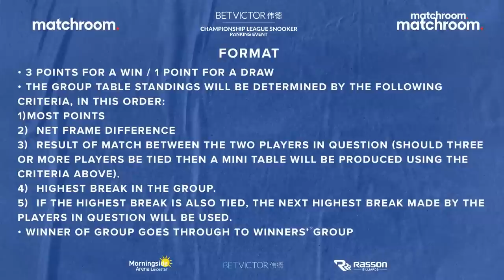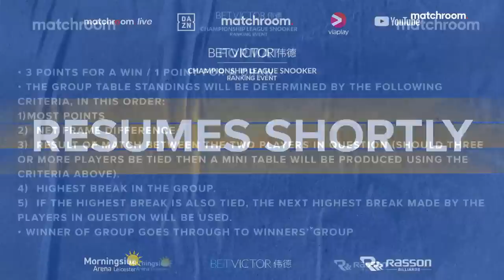2022 Championship League Snooker | Group 25 Table 2 | LIVE STREAM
2022 Championship League Snooker | Group 25 Action | LIVE STREAM